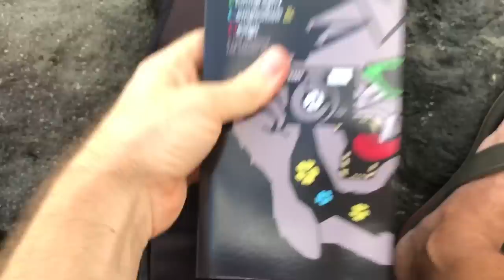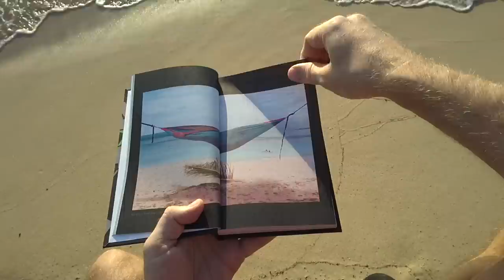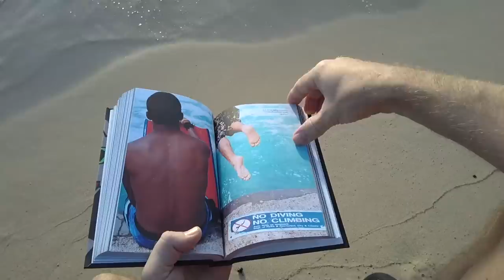Photography Composition & Design Book Flip Through - Film Street Photos in Waikiki Hawaii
Finally available is the book "Photography Composition & Design - A Fun Approach for Serious Artists!"

I make things to help visual artists reach the master level and you can find them below.  Thanks so much for all of the continued support! It keeps the content flowing :D

Amazon Link to book

*Filmed with Canon 6D, iPhone 7Plus, Pivothead Durango Sunglasses

A skyscraper can’t be built without a proper foundation, just like a crunchy taco can’t be built without a shell. The same goes with your art, whether it’s street photography, fine art, cinematography, painting, or even sculpting. The techniques found in this book, though presented with street photos, will easily translate across every visual art and allow you to create remarkable, mouth-watering masterpieces.

Countless artists out there want to push their art further, but they’ve run face first into a nasty plateau. Art is tough enough as it is, but without proper knowledge of composition and design it’s easy to end up in a dark alley waiting to be maliciously fondled by mediocre art. Don’t join the masses, join the elite!

Learn serious composition and design techniques in a fun way that will launch you to the master level. You might even get a chuckle from the film photos capturing whacky tourists as they wonder aimlessly on the beautiful beach of Waikiki, Hawaii. Take part in the fun and seriously improve your art in a way that would make Da Vinci and Van Gogh smile with pride!

Over 350 photos and diagrams, tons of techniques covered, and assignments to get you started!

Also covered:
mastering composition
photography
street photography
capturing light
composition
design
Henri Cartier-Bresson
Edward Weston
Robert Capa
quotes
dynamic symmetry
arabesque
gestalt psychology
law of continuity
law of similarity
law of proximity
law of closure
diagonals
phi rectangle
phi ratio
waikiki beach
hawaii
film cameras
Minolta srt 202
canon canonet ql17 giii
leica r4
Leica r6.2
long exposure
sequences
settings
mousetraps